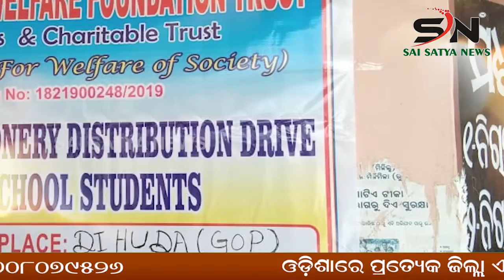BHUBANESWAR : CRPF DIG DIED DUE TO COVID -19 |ODISHA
SAI_SATYA_NEWS